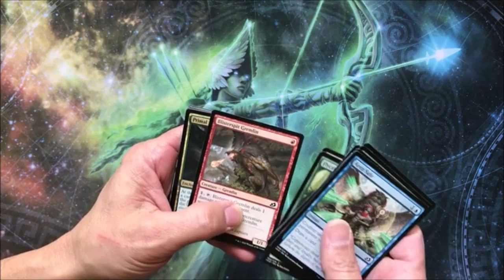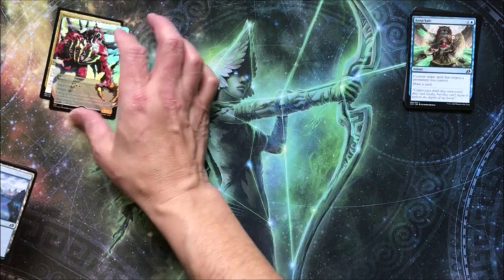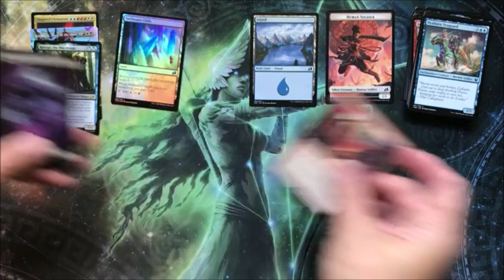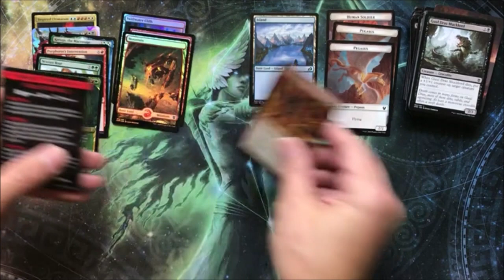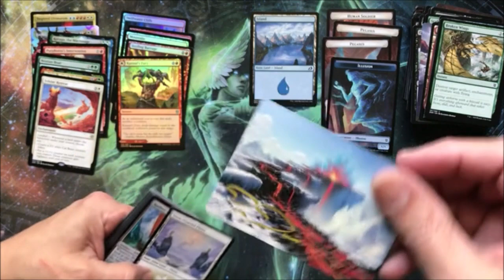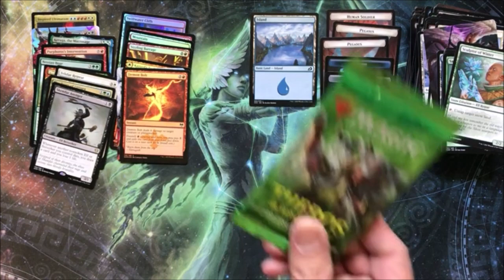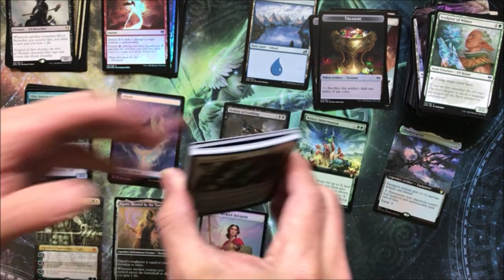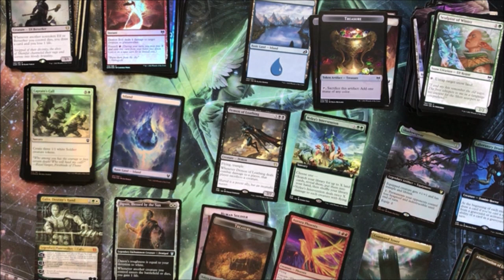Perdido Key Gaming - MTG - Random Packs From A Local Store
Well, it could be worse.